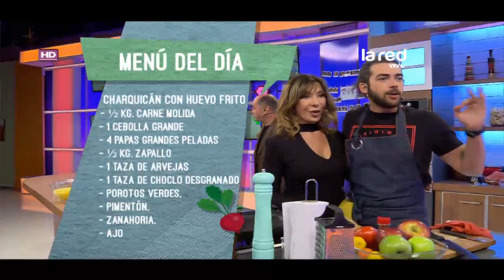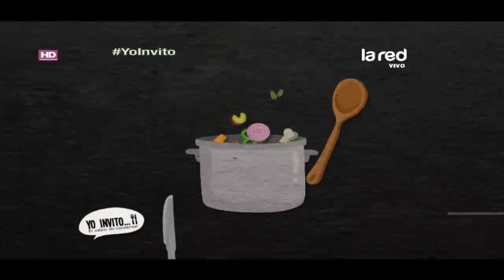Yo Invito Programa Completo Miércoles 6 de Septiembre 2017